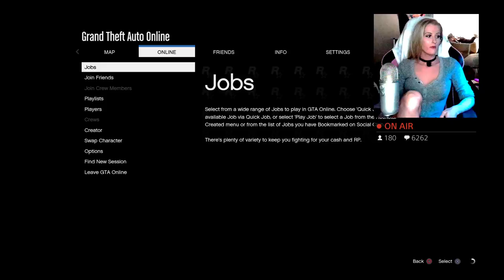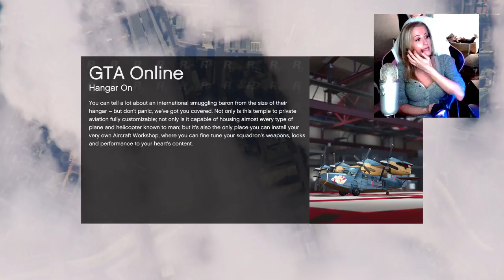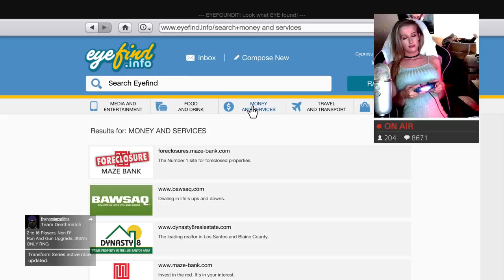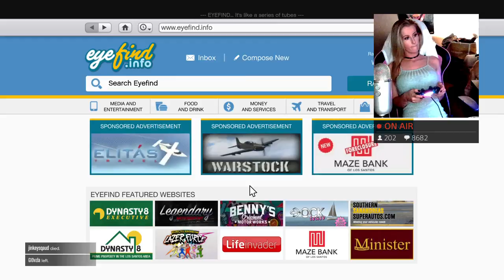LIVE ~ GTAV Online Join the Savage Kore ~ NOV 17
Cosplayer | Gamer | Live-Streamer | VLogger
Hi I'm Semjase! You can call me Sem, Semmy,  (SEM-YAH-ZAY), or a Savage :)~ LoL
I'm a Cosplayer and an active Live-Streamer on YouTube and Mixer, and I add content almost every day.

Sponsor me on my youtube channel to get your name in green, custom chat emotes, private photo gallery, my personal messenger and snapchat.